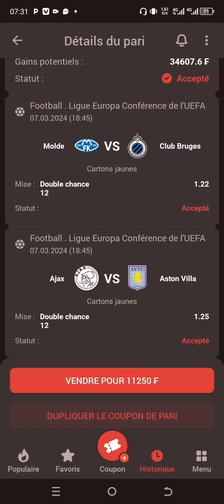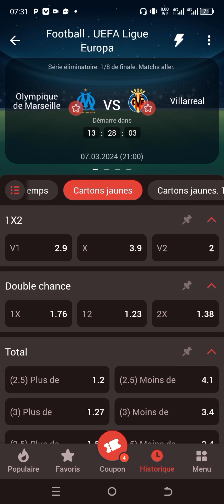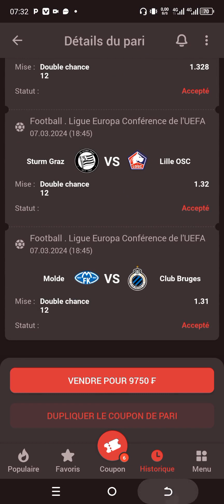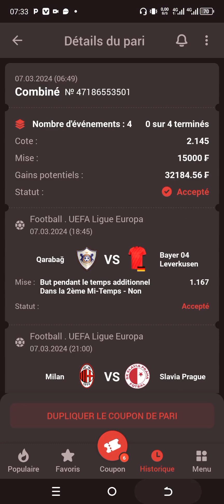PRONOSTIC GRATUIT DU JOUR 🔥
Si vous êtes prêt à améliorer votre jeu et à gagner plus d'argent sur le Paris sportifs, cette vidéo est faite pour vous ! Suivez ces stratégies infaillibles et commencez à profiter de vos gains dès maintenant.